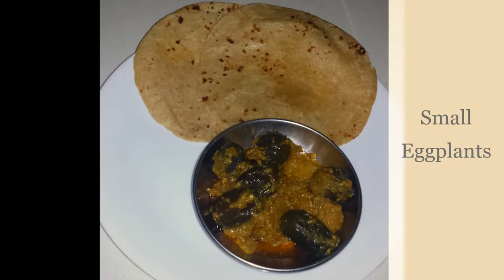Shayoka's Cuisine Art Portfolio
Tried more than 200 International Veg Cuisines from the scratch
Italian, Mexican, Thai, Chinese, South Indian, North Indian, West Indian, Maharastian, Gujarati & many more